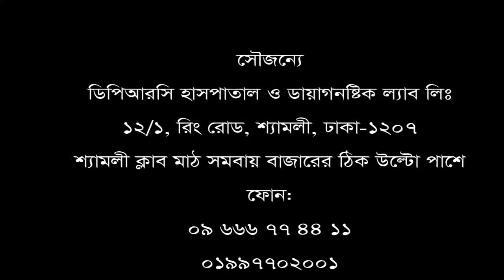৪ বছর ধরে কোমর ব্যথার রোগী ভালো হলো মাত্র ১২ দিনে।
৪ বছর ধরে কোমর ব্যথার রোগী ভালো হলো মাত্র ১২ দিনে।
পরামর্শ পেতে ফোন: ০৯ ৬৬৬ ৭৭ ৪৪ ১১, ০১৯৯৭৭০২০০২